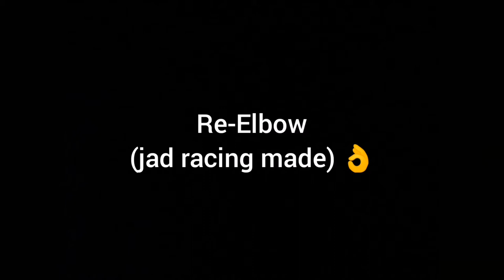HONDA BEAT FI V2 | ORGAN SPORT V3 CHICKEN PIPE | SOUND COMPARISON | STOCK ELBOW V.S. RE-ELBOW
Honda Beat FI V2 Organ Sport v3 chicken pipe Sound check Comparison of Original elbow and Re elbow made by Jad Racing Pipe...

Godbless